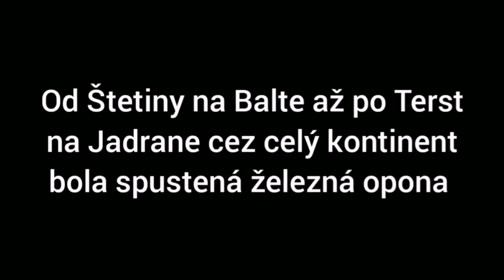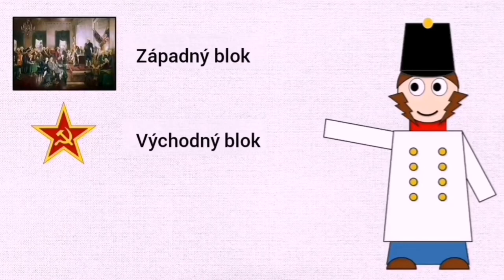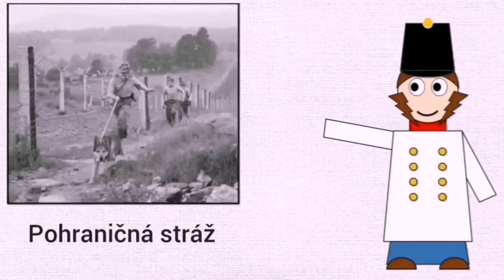Súťaž K´89 - 3. cena Audiovizuálna tvorba - dokument: T. Béreš, S. Stašík, S. Telepák.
Tretiu cenu v kategórii audiovizuálna tvorba - dokument získali: Tomáš Béreš, Samuel Stašík, Samuel Telepák.